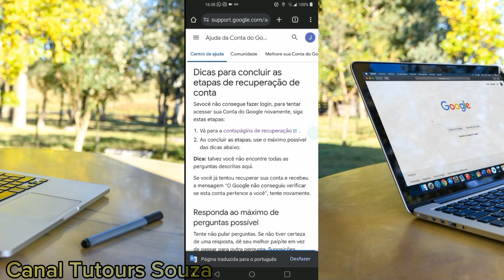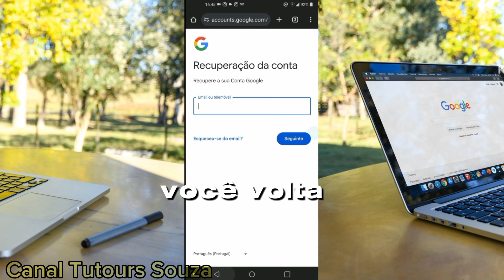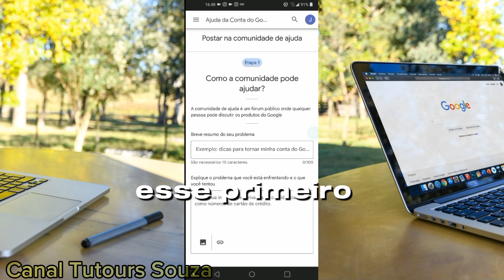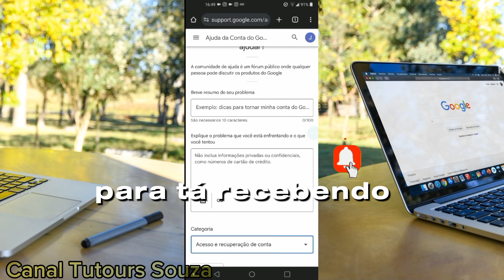(RESOLVIDO)Como Recuperar Conta Do Google Esqueci A Senha Passo A Passo Em 2024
Como Recuperar Conta Do Google Esqueci A Senha Passo A Passo Em 2024

Eu sei que você já deve ter pesquisado no youtube como faço para recuperar minha conta antiga do Google? Isso é muito comum que aconteça quando qualquer pessoa perde o acesso a conta, e por mais que você saiba algumas informações sobre essa conta mesmo assim, sempre vai encontrar dificuldades durante o passo a passo para tentar recuperar a senha do Gmail se não tenho mais o número de telefone cadastrado.

Geralmente a maioria das pessoas chegam aqui no canal perguntando como recuperar conta do Google pelo gov br que é um método para quem tem verificação em 2 etapas ativada e não tem mais acesso a essas opções para pegar o código e redefinir a senha da conta Google Gmail . É muito importente que você mantenha as informações atualizadas se você perder o acesso a um número de telefone ou um email alternativo aconcelho que você imediatamente altere essas informações colocando as novas informações paque você consiga restaurar a sua conta do google, é só seguir o passo a passo desse vídeo.